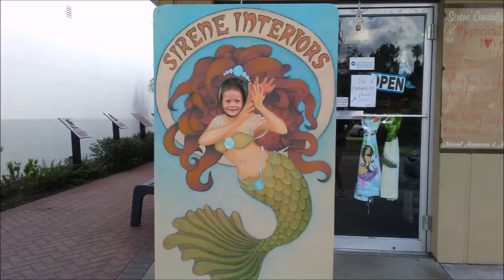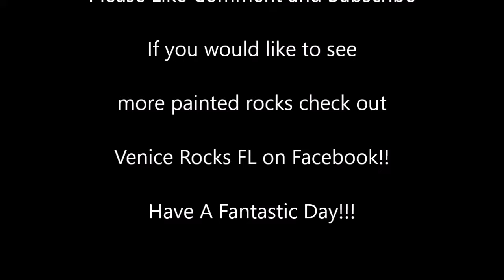Our First Trip Hunting Venice Rocks!!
There is this crazy thing taking over Venice where people spend a large amount of time painting rocks. Yes, you read that correctly, painting rocks! Then they go out into the world and hide them for others to find! Well, today my family walked Venice Ave on the island searching for these beautiful rocks! Watch and see what we found!!!